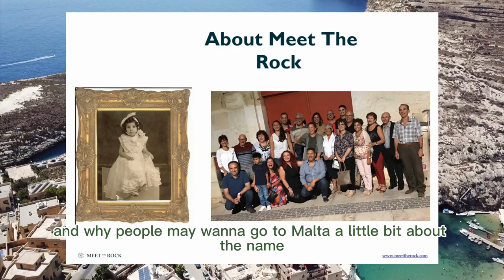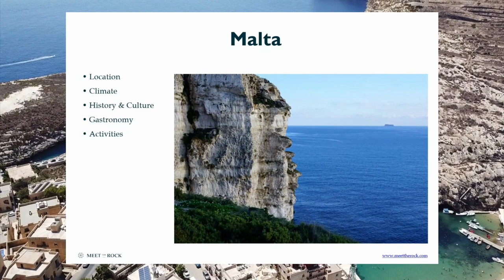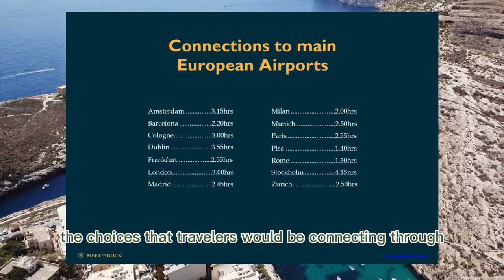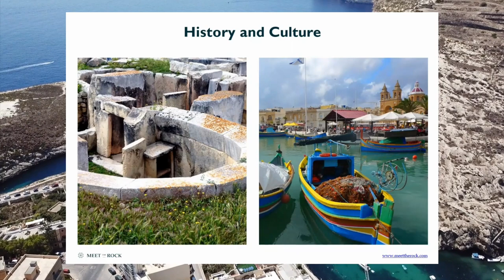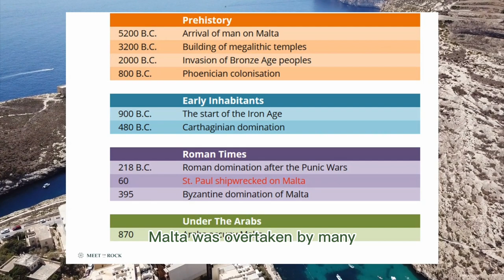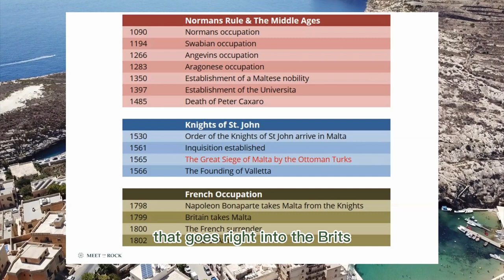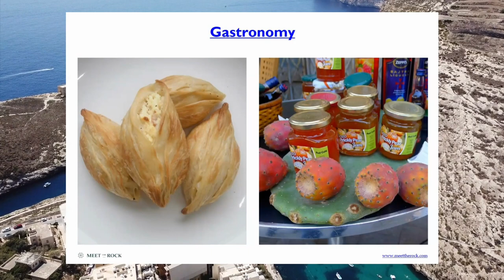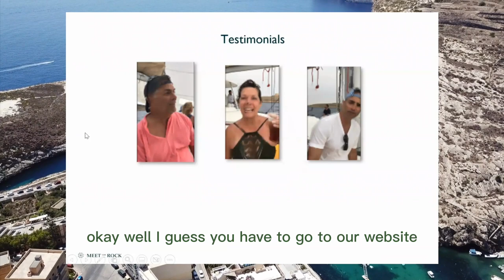Malta - Meet The Rock Intro Video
Are you thinking of traveling to Malta for a business trip, a vacation with family,, or looking to join a group?  In this video, you will learn more about the beautiful country of Malta and why Meet The Rock focuses its efforts on this beautiful island.